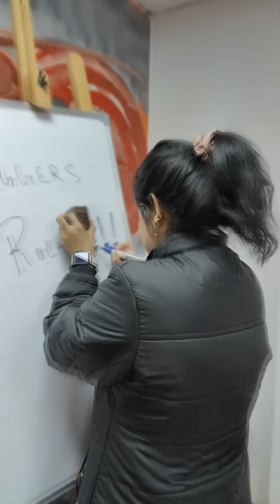Choti Aur Choti Ka Kamaal Dekho 🤣👏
We Believe in Clean & Harmless Comedy And That is What Our Channel Promises. Hope You Will Enjoy Our Comedy, Banter Amongst Friends And Colleagues Through Our Chiggy Series, Le Panga, Kuch Log Hote Hain Etc Etc.

Follow Me On:
RJ Praveen Instagram